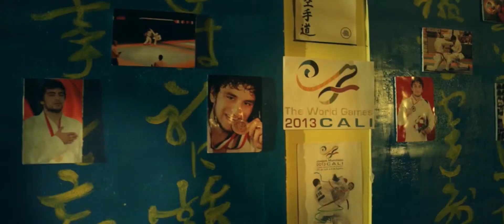kinopoisk ru Elq Chka 252701